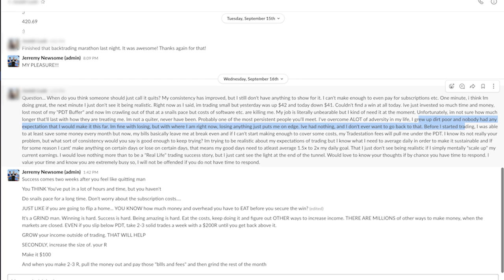Motivation and Inspiration for Day Traders and Swing Traders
If you are struggling with your trading, listen for tips from Jerremy Newsome  on how to overcome your struggles. Get pumped!